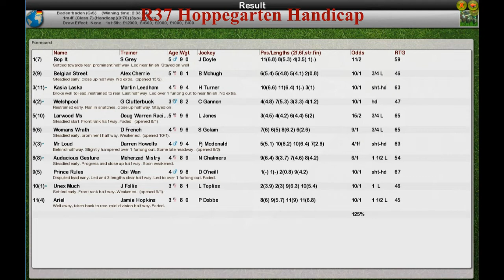FR Wk9 R37 Hoppegarten Handicap